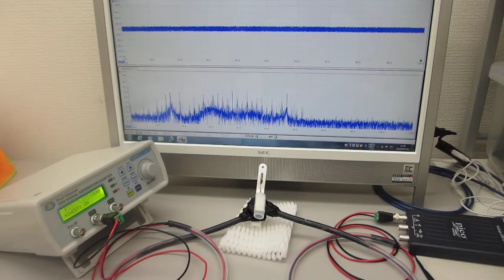超音波のダイナミック制御実験（超音波システム研究所）